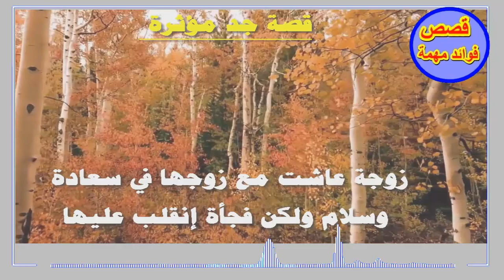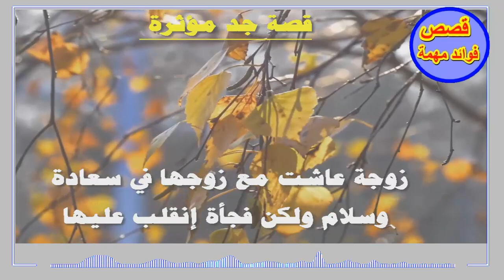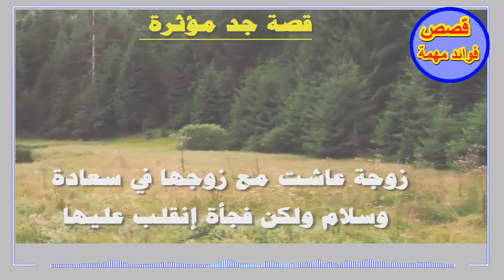قصة زوجة كانت سعيدة مع زوجها واسرتها فانقلبت حياتها وتشتت شملها وعندما بحثت عن السبب وجدت شيء لايصدق